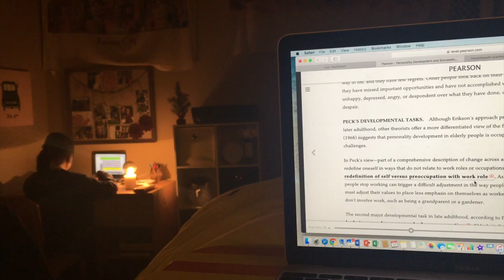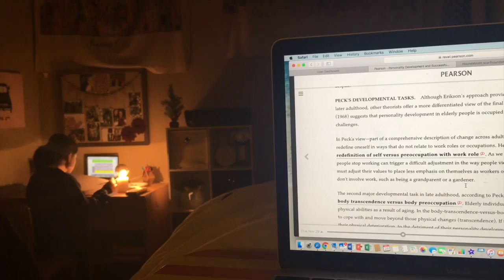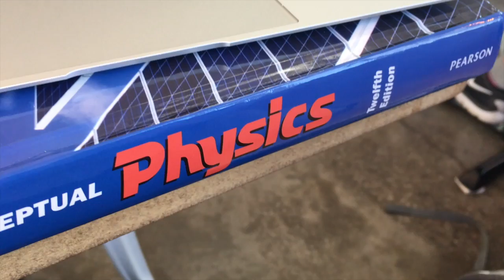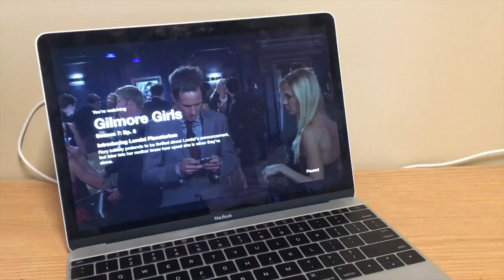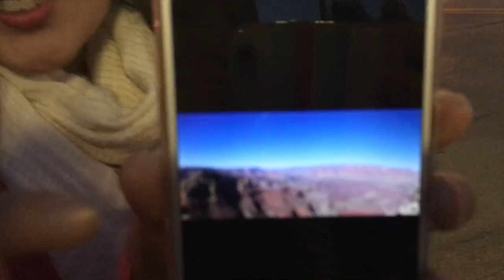Vlog: Week Fourteen at K-State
Zoe returns to Manhattan after Thanksgiving Break, and the Christmas festivities begin.  Several misadventures occur, including a broken tree and a bat.